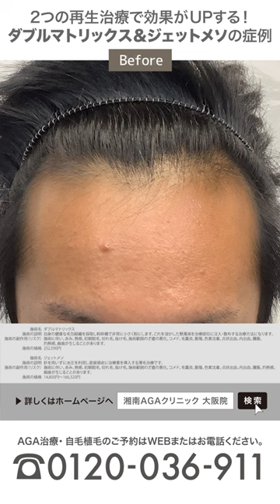【斎藤医師の症例ファイル003_ダブルマトリックス】わずか3ヶ月で後退したM字部分を回復！その治療法とは？